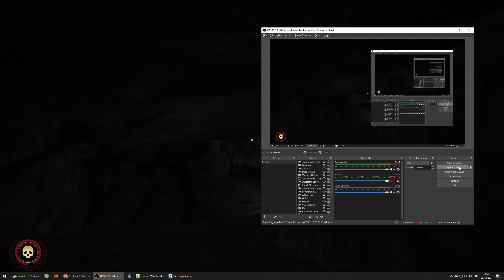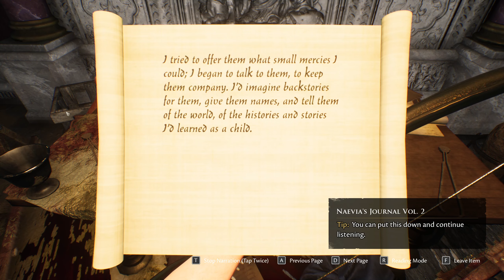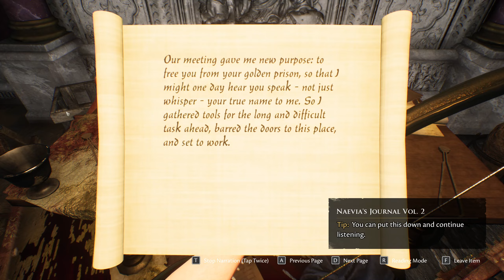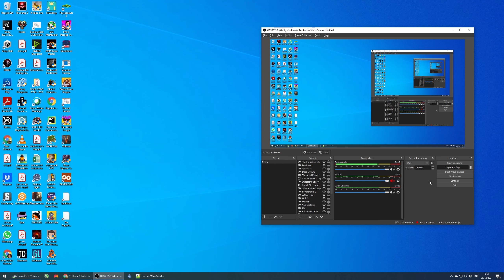Shai Plays The Forgotten City - Part 5